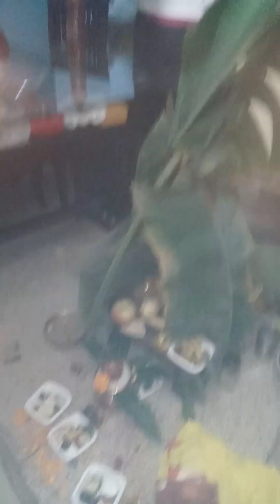Sri Satyanarayan Swami pujabmn (Sri Saryug Singh sir ji home) by SONU BABA on 31.01.2023 eve